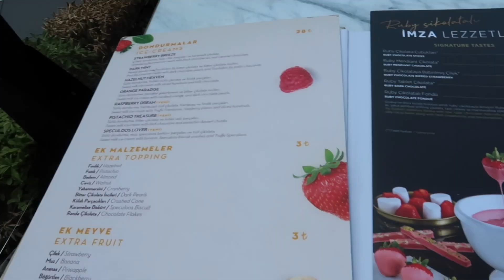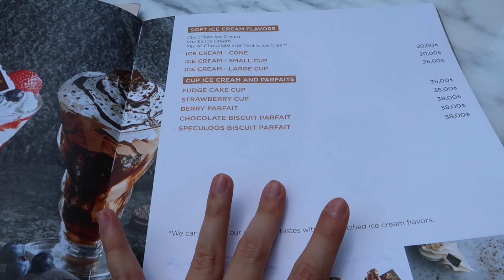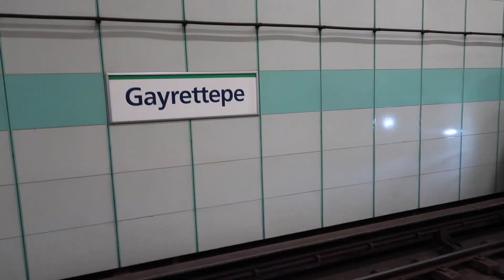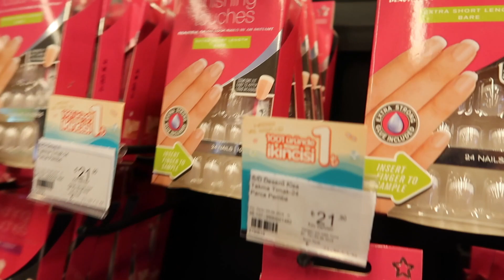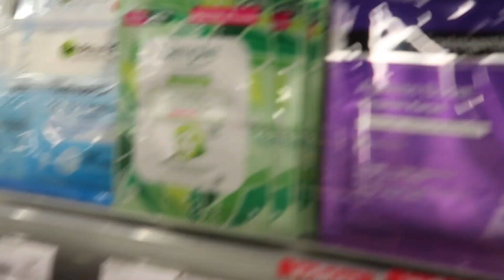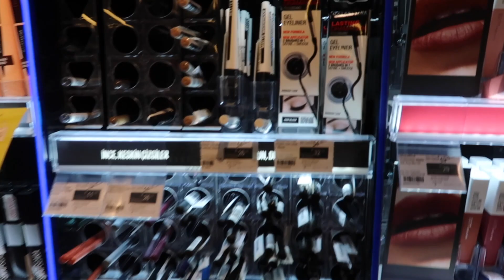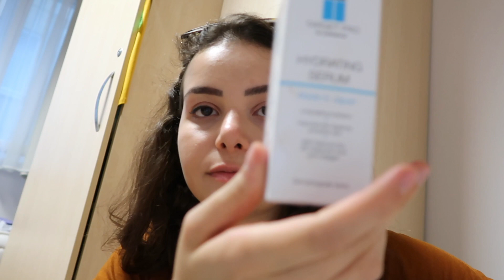Ibrahim Respondeu as Perguntas do Instagram